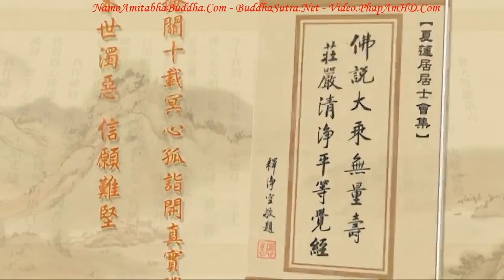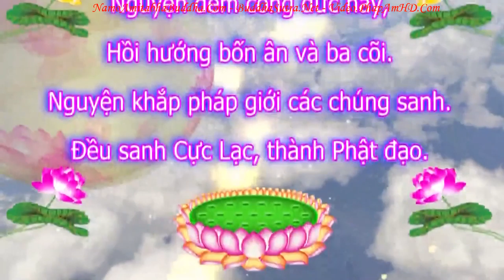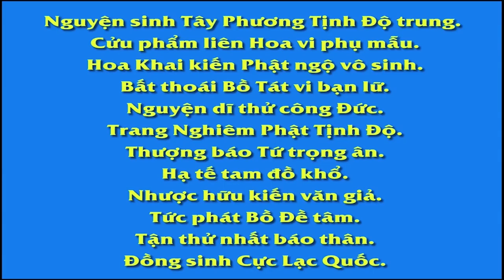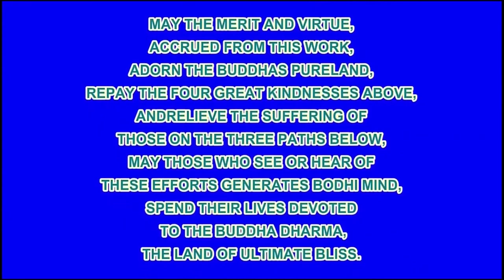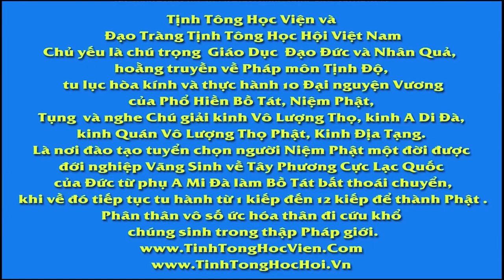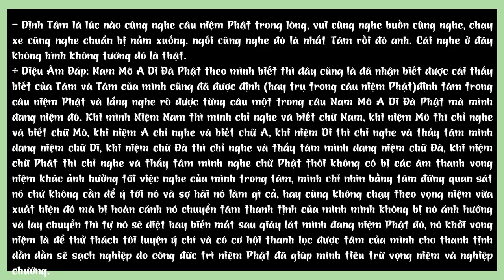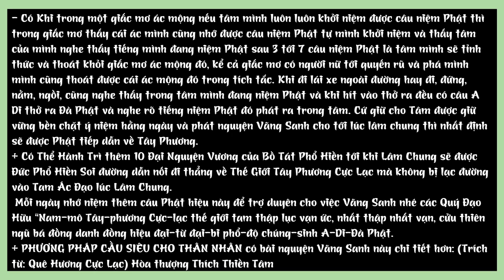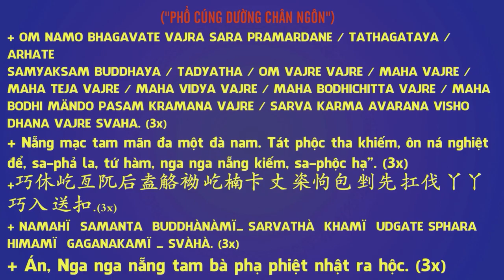TẬP 276 A Lại Da Từ Đâu Mà Có, Tịnh Độ Đại Kinh Giải Diễn Nghĩa, Diệu Âm